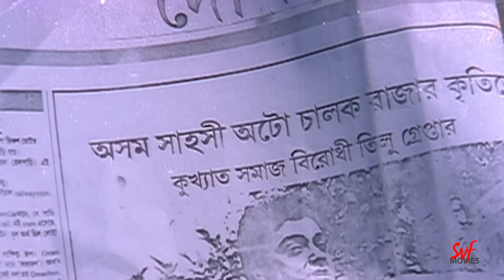আমি তোর বাবার বাবা | Ranakshetra | Prosenjit | Ranjit | Aparajita | Movie Scene | SVF Movies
বদমাশদের হাত থেকে গরীবদের রক্ষা করতে পারবে রাজা ?
Watch this movie scene from Ranakshetra